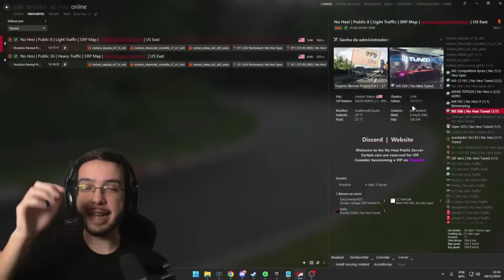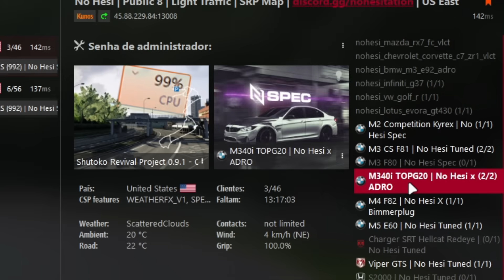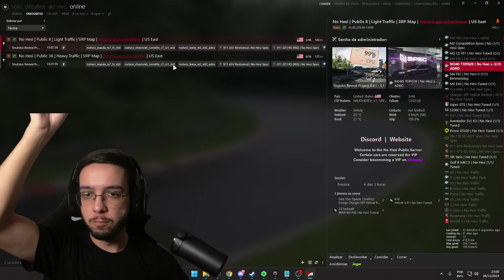ACELERANDO O MAXIMO COM ESSA BMW M3 (MAIS DE 300 KM/H )